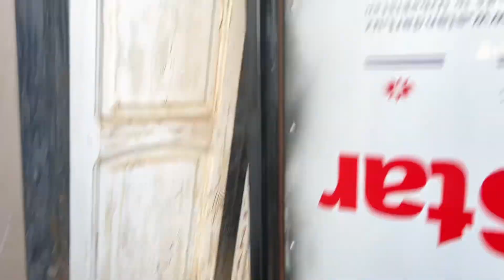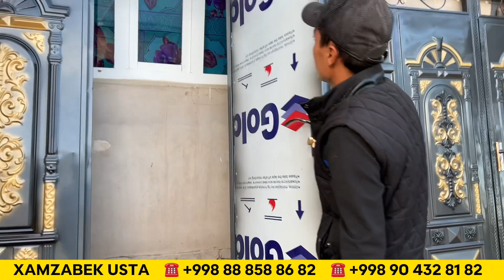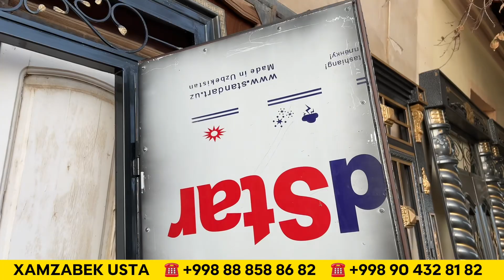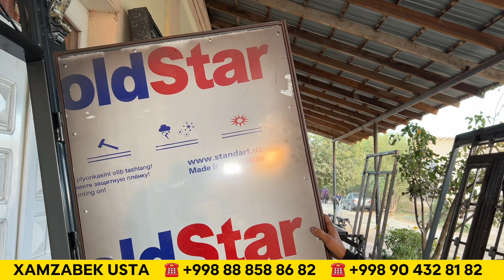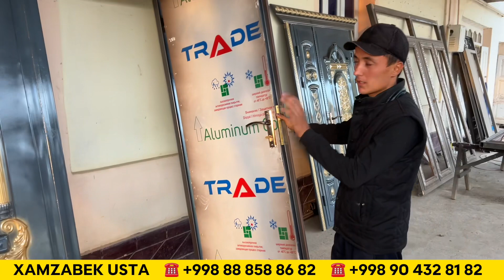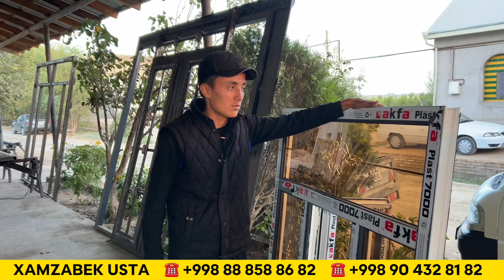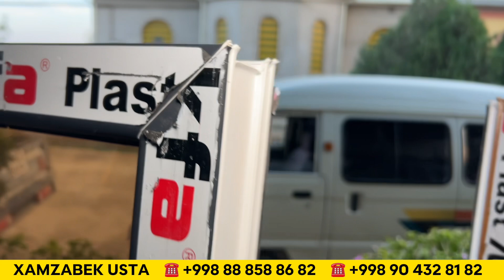ЗАКАЗНОЙ ТЕМИР ЭШИК АКФА ОЙНАЛАР ХИВАЛИ УСТАЛАРДАН ХАМЗАБЕК УСТА / ХОРАЗМ БОЗОР